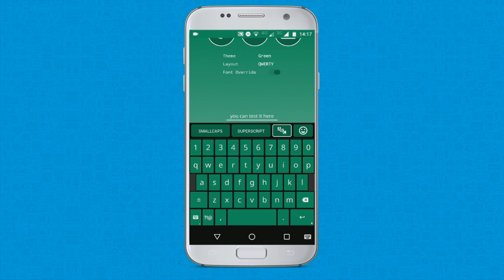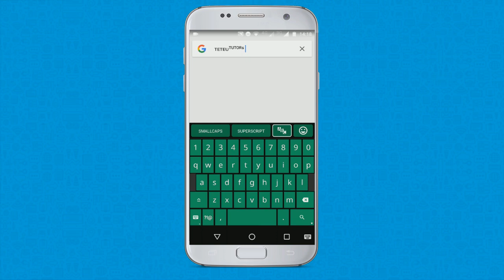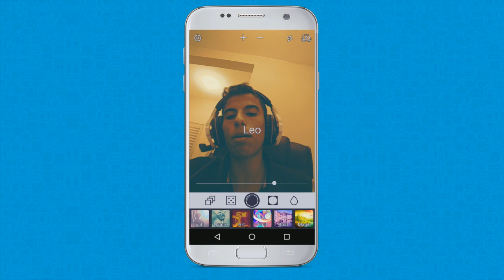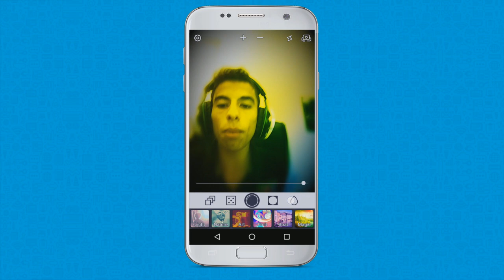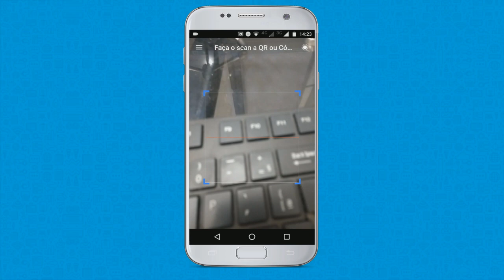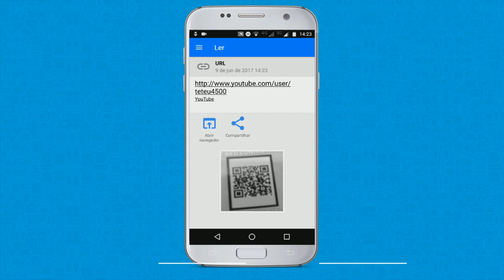5 Apps pagos que estão de GRAÇA na Google Play - Série semanal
Hoje você vai conhecer os melhores aplicativos que estavam pagos na Google Play e por tempo limitado você pode baixar gratuitamente, confira mais um vídeo da nossa série semanal e baixe agora mesmo todos eles!

link do vídeo aqui